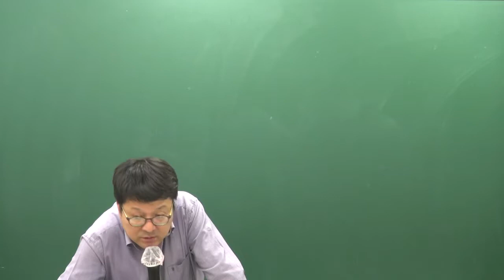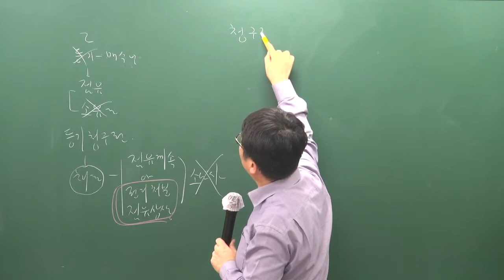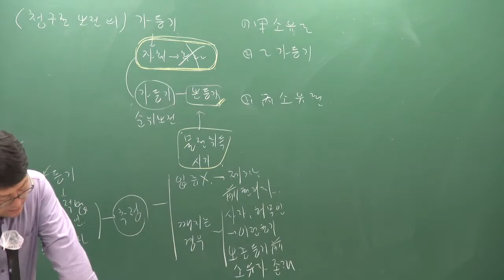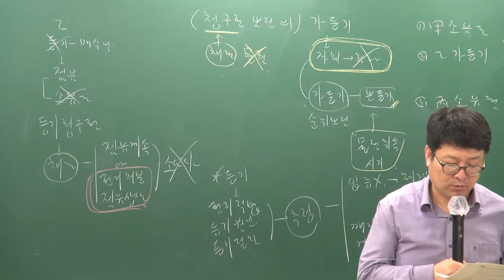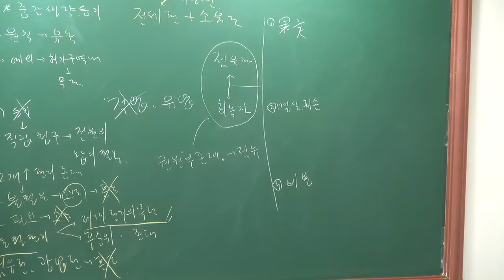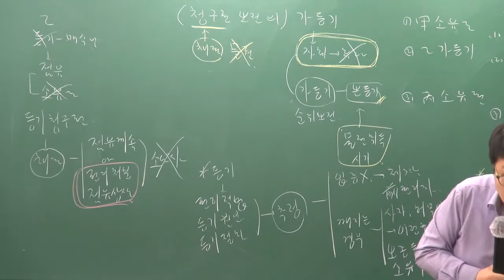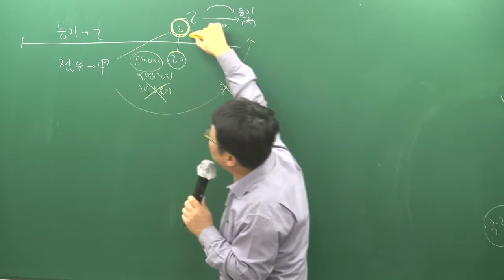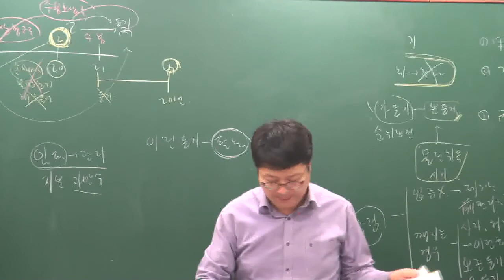[공전무] 2019년 공인중개사 민법 및 민사특별법 파이널총정리 10-3